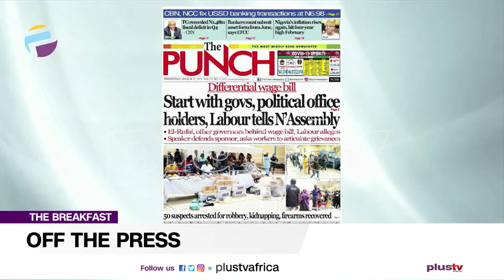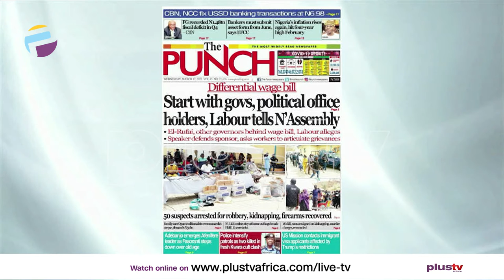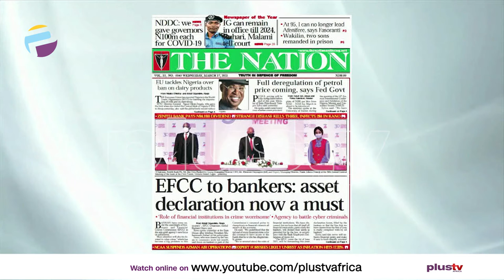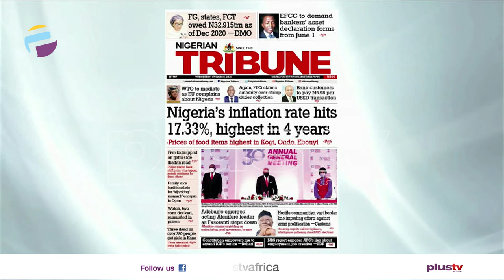Newspaper Review: Bank Users To Pay N7 Per USSD Transactions; Inflation Rate Rises | OFF THE PRESS